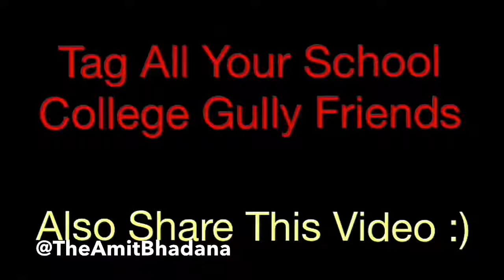Amit bhadana all new video LeloDesi IPL 2018 IPL funny videos for RCB viral Md Tabrej khan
Md tabrej khan Modicare